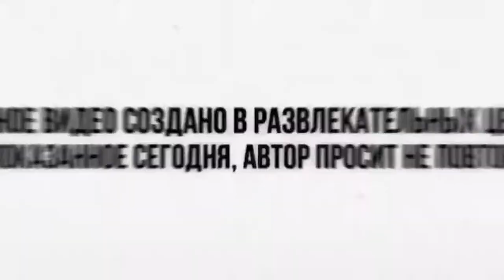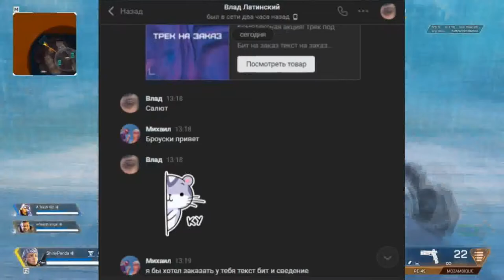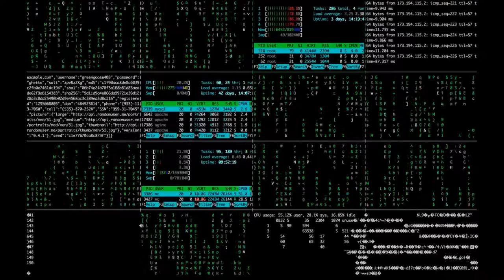Ты никогда не станешь популярным в 2022 или как стать популярным музыкантом не чего не умея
✅Привет,в этом ролике я расскажу тебе почему ты не станешь популярным музыкантом или вообще популярным  при этом не чего не умея в шуточной форме.Как делать качественную музыку в 2022?Как быть креативным?Обо всём в этом видео.ПРИЯТНОГО ПРОСМОТРА!
  ⬇️ Ссылки
🔴 Общая информация🔴
 ✅РАСПИСАНИЕ ВЫХОДА ВИДЕО✅
🔴 Понедельник 🔴 Среда 🔴 Пятница